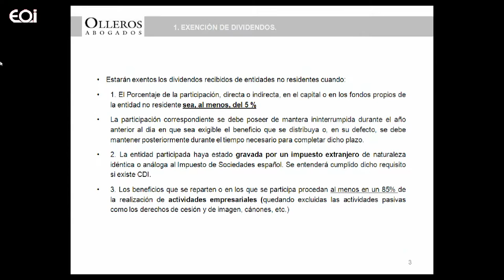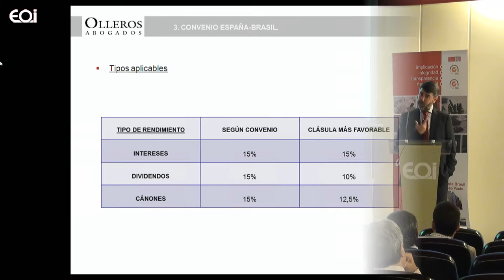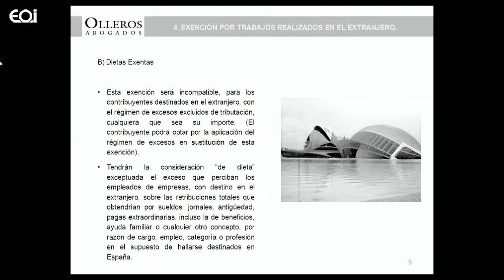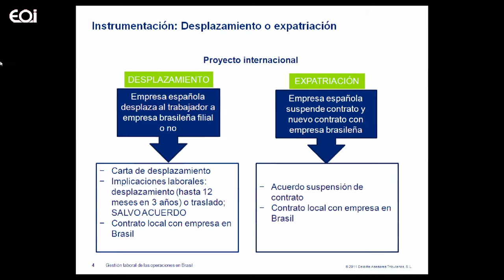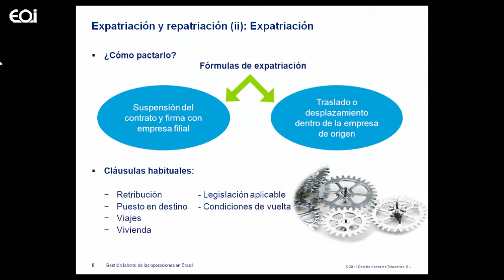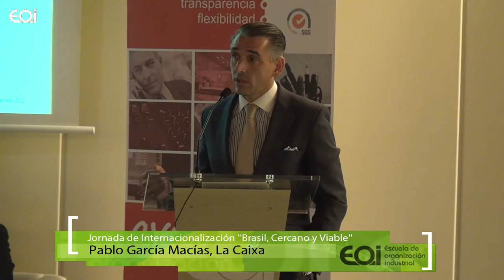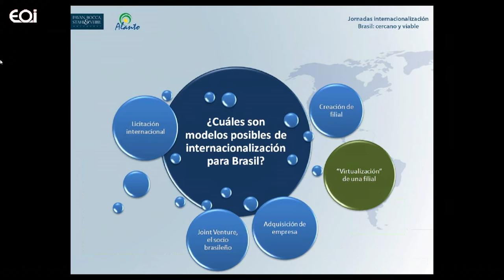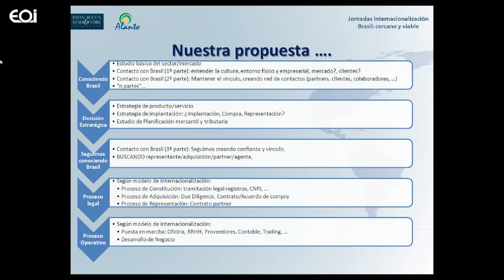Jornada de Internacionalización: Brasil, Cercano y Viable (2/2)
El objetivo de la jornada es analizar las oportunidades del mercado brasileño y los requerimientos para abordar un proceso de internacionalización eficiente, con el valor diferencial que aporta la colaboración e integración de conocimientos y experiencias